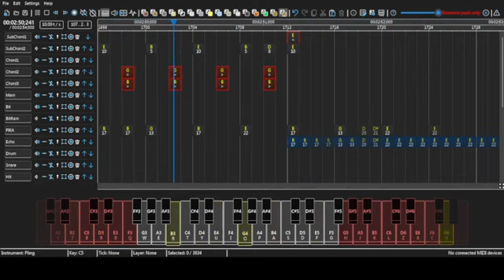Pokemon, pokemon~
A quick, simple cover I made from my memories.